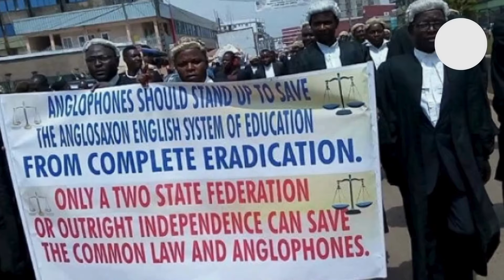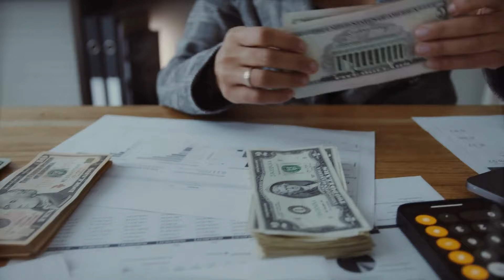Africa's Most Shielded Leader: Who Is He?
Who is Africa's most shielded leader? Find out in this video as we uncover the mystery behind this influential figure. Discover the secrets of Africa's shielded leader and his impact on the continent.

On luxury life channel, we post videos about luxury life and luxury items on Wednesdays and Saturdays, and we hope you enjoy watching these videos.

00:00-Intro
00:30-The Identity of Africa's Most Protected Leader
02:35-Why Such High Levels of Protection?
04:20-The Cost of Security - A Financial Burden?
05:33-Implications on Governance and Political Freedom
07:20-The Role of International Relations in Security Measures